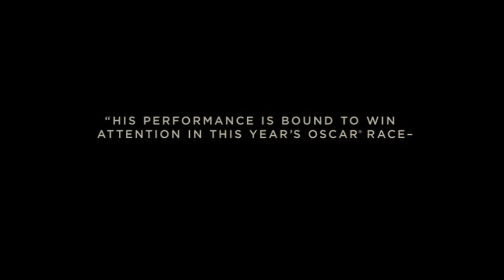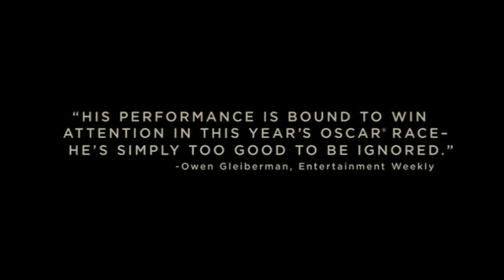A Single Man - Trailer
"A genuinely pleasant surprise" "Glossy, muted 'Brokeback'" "As powerful as it gets" (IMDB reviews quotes).

Drama of a griefstricken gay man in the '60s contemplating suicide. Colin Firth starrs. Haven't seen it. IMDB rating 7.6, MPAA R for disturbing images, sexualtiy and nudity.

PRODUCTION NOTE: Tom Ford's directorial debut. He also self-financed this film.